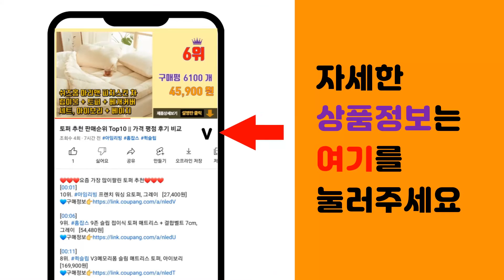아미 추천 판매순위 Top10 || 가격 평점 후기 비교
❤️❤️❤️요즘 가장 많이팔린 아미 추천❤️❤️❤️

[00:01]
10위. 후아미 오리지날깔깔이 노랑 군인 군대 군용 패딩 점퍼 [22,000원]

[00:06]
9위. 아미아미 ROKA 로카 깔리스 깔깔이+후리스 자수 기모 군인 군대 작업용 군용 [29,500원]

[00:11]
8위. SOFFE 소피사 국방색 티셔츠해병대반팔 미군반팔 미군티셔츠 미해병대반팔 미군아미티 MAD [41,900원]

[00:16]
7위. 풀자수 ROKA 로카후리스 검정 집업 군인 군용 군대 코리아아미 [28,900원]

[00:21]
6위. #[더팀] 남녀공용 오버핏 기모맨투맨 코리아아미 로카 (라인형)   [26,900원]

[00:26]
5위. 라라티와이 남성 캐주얼 멀티 포켓 편안한 작업복바지 면바지 [29,950원]

[00:31]
4위. SOFFE 소피사 미군티셔츠 코요테반팔 미군반팔 라운드티셔츠 반팔 미군아미티 MADE IN [41,900원]

[00:36]
3위. #[더팀] 남녀공용 오버핏 기모맨투맨 코리아아미 로카 (기본형)   [24,900원]

[00:41]
2위. 코리아아미 로카티 쿨드라이 반팔 티셔츠 2P [15,750원]

[00:46]
1위. 이지스튜디오 ARMY 더블 코튼 후드 + 팬츠 오버핏 세트 [58,900원]